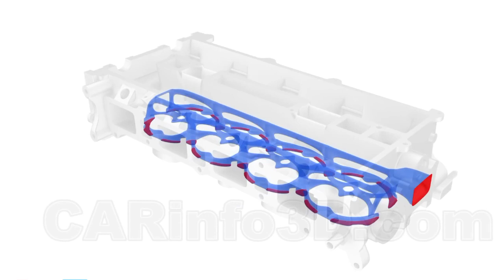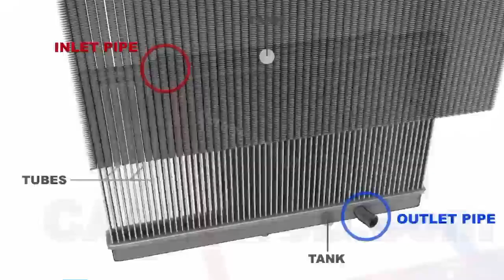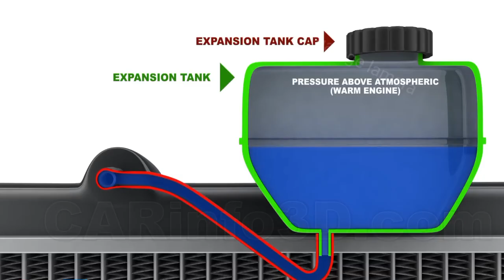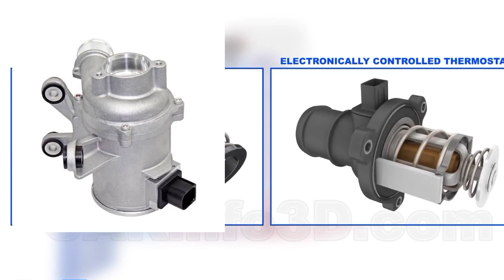دورة_تبريد_محركmotor_cooling_cycle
الية تبريد المحرك بسائل تبريد
طريقة دوران سائل تبريد داخل المحرك
كيف يتم تبريد المحرك بسائل تبريد
المشع مبرد سيارة

Engine cooling mechanism with coolant
 The method of circulating coolant inside the engine
 How is the engine cooled with coolant?